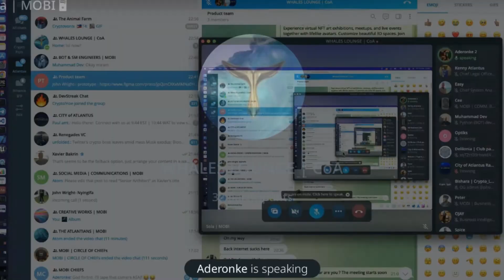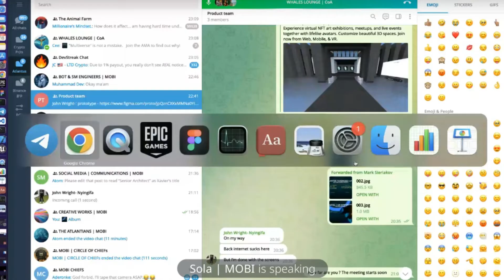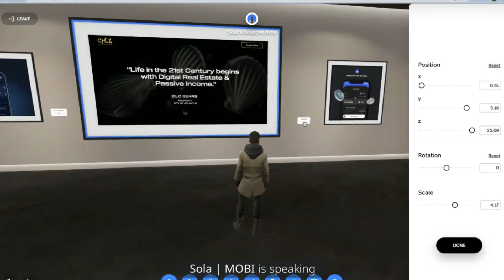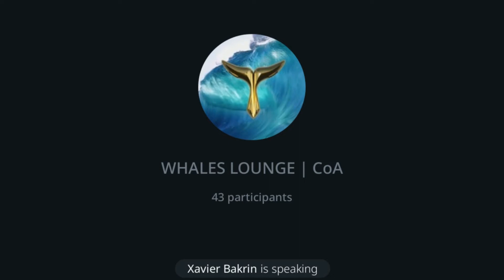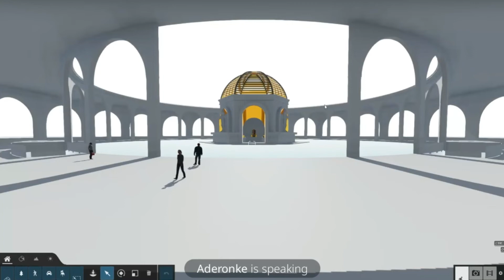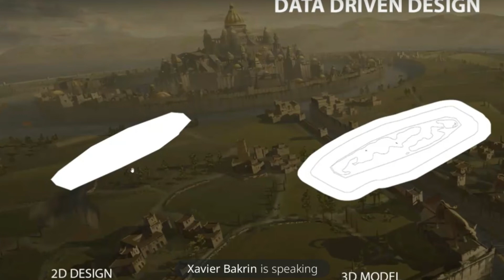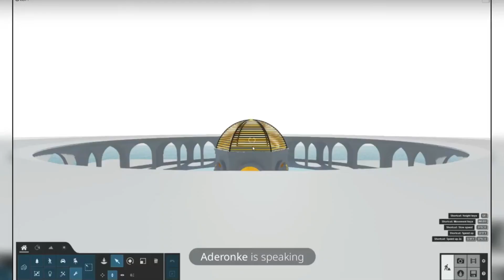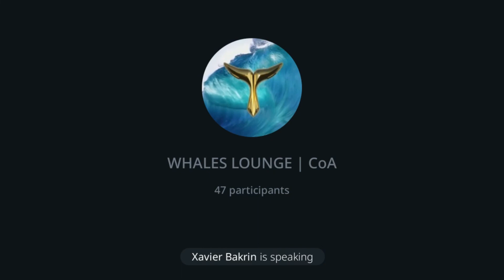City of Atlantus Tokenised Lands as a Multiverse VR product Snippets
🐚The $CHLZ dApp has been launched and Batch 3 sales of the $ATL NFTs have commenced.  🔱🔱🌊🌊🌊

to purchase your desired land NFTs!😁